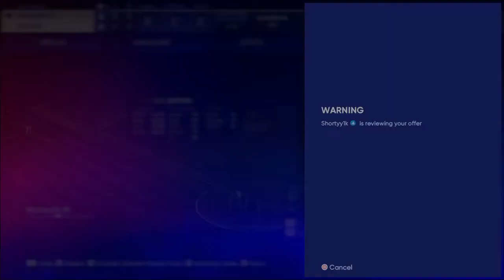Diamond Dynasty Game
Go and Sub To All Of Clipzz_